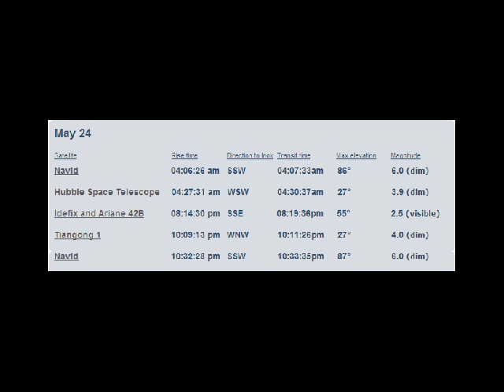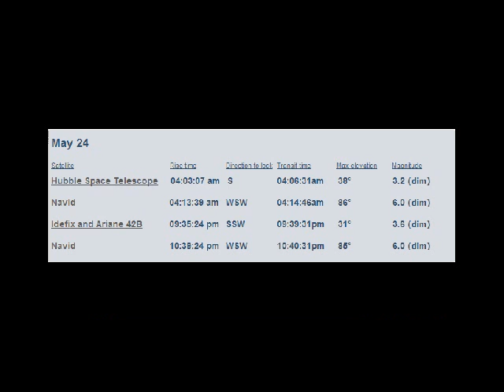Alert!! meteor shower tonight! COULD SATELLITES BE AFFECTED!!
Hubble space telescope and the Iranian Navid experimental satellite will be over the USA when the meteor shower happens tonight